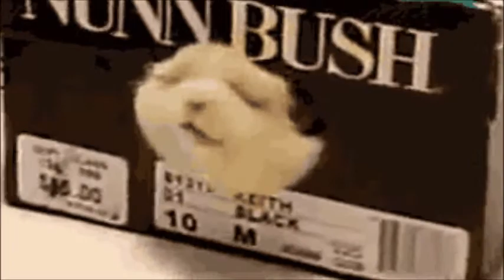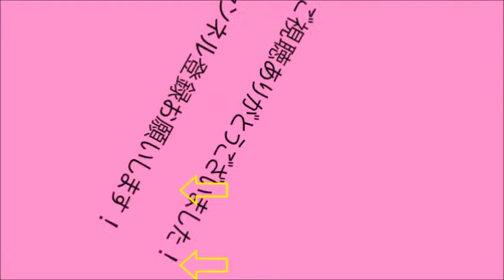吹いたら負け絶対に笑う最高におもしろ可愛い動物ハプニング、失敗の画像、動画集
最高におもしろ可愛い動物の ハプニング、失敗動画を一つにまとめてみました♪これで笑ってください！！面白くてとっても癒されます！

関連動画

・【吹いたら負け】ジワジワ来るww ネコのおもしろ画像集① おもしろ可愛い猫のまとめ 疲れた時にどうぞ！【腹筋崩壊！！】